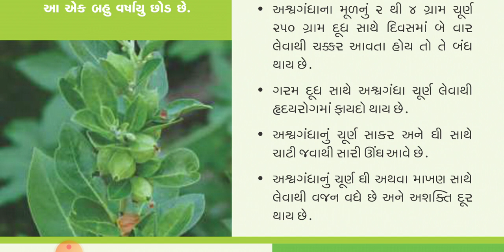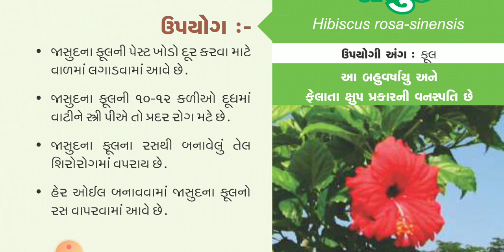આપણા ઔષધો અશ્વગંધા અને જાસુદ જાણવા જેવું, ઉપયોગ || Mayur Vanparia